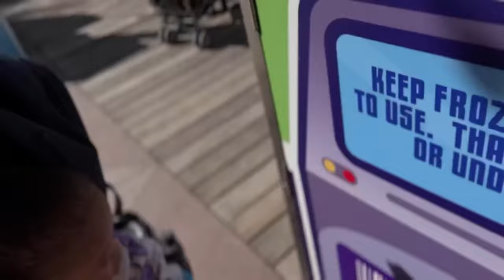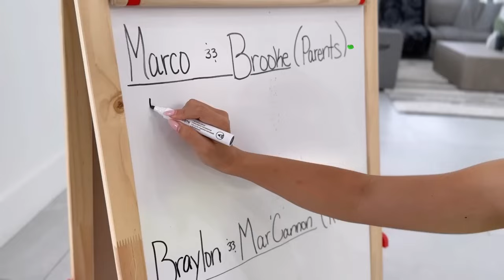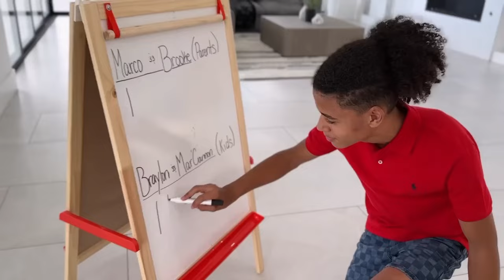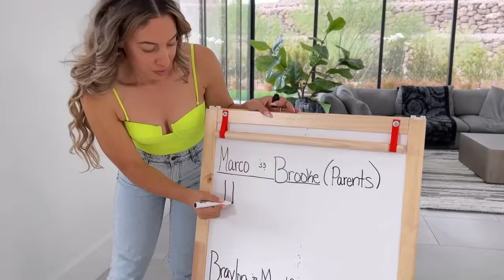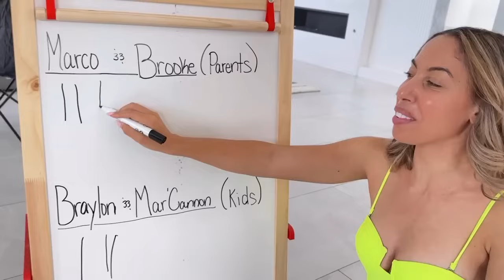ADRENALINE RUSH : The Beverly Halls Face Off in Exciting Challenges!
CHAPTERS:
00:00   If You Scream, You Lose! *Rollercoaster Edition*
08:38   Extreme Hide & Seek at the Largest IKEA!
17:17   Eating The World's Spiciest Vs. Sourest Food
29:06   Recommended Video To Watch Next